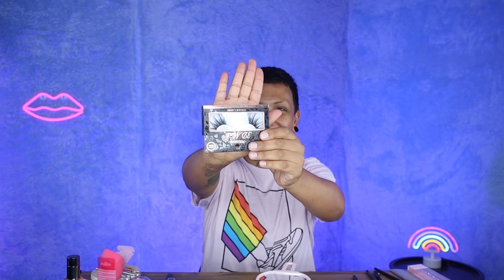Probando maquillaje barato (SALE MAL) - Black Velvet rumbo a LA MÁS DRAGA 5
Hoy nos animamos a probar el maquillaje barato que compramos en Obregón para hacernos un look muy sencillo pero mono.

CONTENIDO
00:00 - En el episodio de hoy...
00:32 - Bienvenuda
05:35 - Iluminación ojos
09:07 - Sombra de ojos
12:24 - Corte de cuenca (cut crease)
14:26 - Base
16:39 - Contorno
19:20 - Delineado
21:53 - Sombra inferior
24:53 - Glitter tóxico
27:58 - Iluminador
29:35 - Cejas
30:45 - Labios
33:25 - Pestañas
36:23 - Conclusiones
46:35 - Despedida